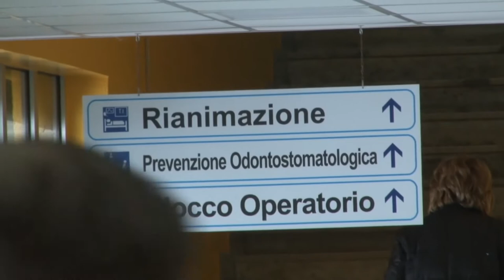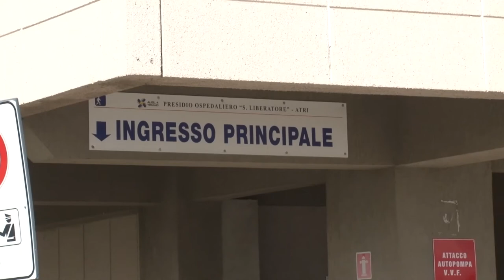Asl di Teramo: primi in Italia nella cura innovativa del cancro alla prostata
L'Asl di Teramo sarà la prima in Italia ad applicare un sistema innovativo per curare il cancro alla prostata attraverso la radioterapia. Un palloncino isolerà l'organo da irradiare ottenendo così vantaggi enormi per i pazienti. Questa mattina all'ospedale di Atri il luminare portoghese Paolo Costa ha illustrato praticamente l'intervento agli urologi teramani